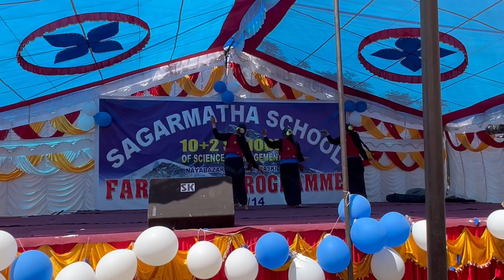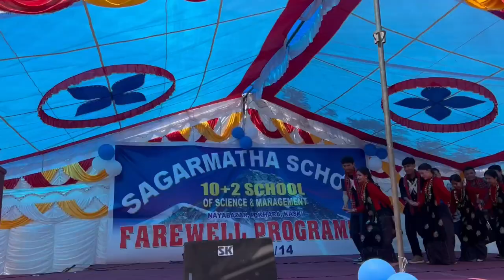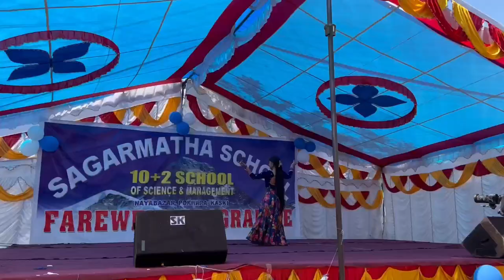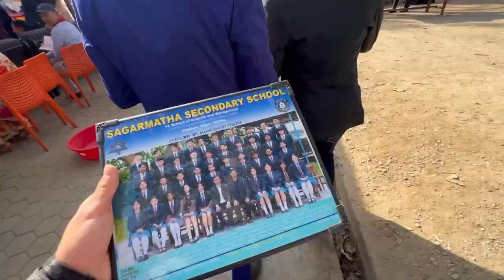| FAREWELL DAY | BAINI KO DANCE🥵| WE DANCING CRAZY🤪| COLLEGE MAI CONCERT🔥|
If you guys want to see the full video of dance and songs you can kindly check the official channel of Sagarmatha Secondary School
Videos will be uploaded soon✌🏻

Previous Video - | LAST DAY OF COLLEGE | CLUB INSTALLATION CEREMONY | CAKE CHOR |

Ep. 74